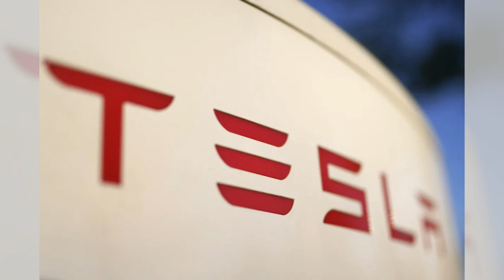习近平寄予厚望，中产阶级冷淡回应：以旧换新救房市大计落败！中国人吐苦水：现在需要现金流，不是新债务！：六度解析20240619